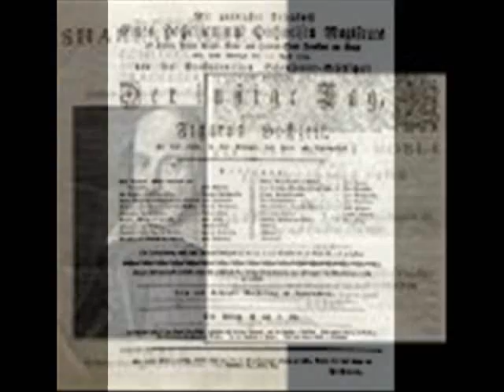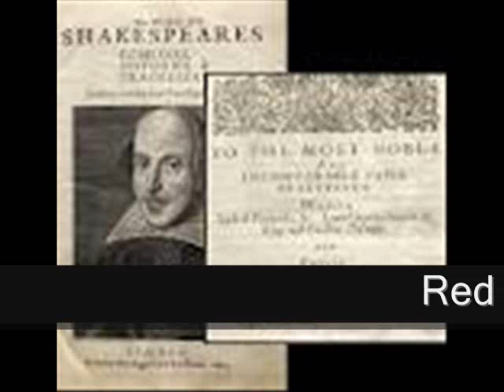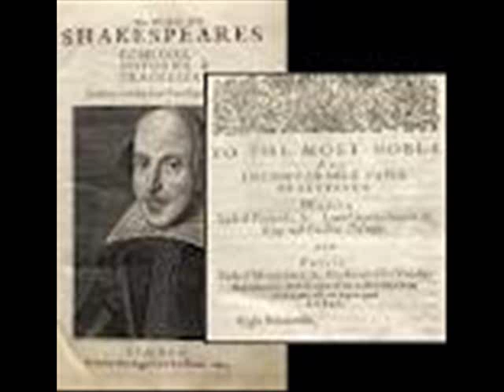Red Ice Radio - Robert Newman - The Rise of the Modern Music Industry- PT7 (final)